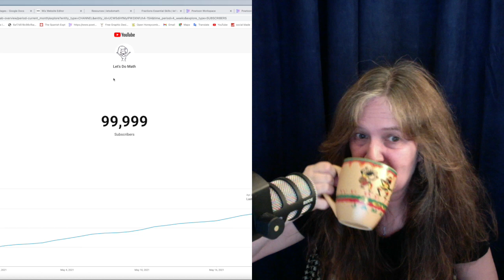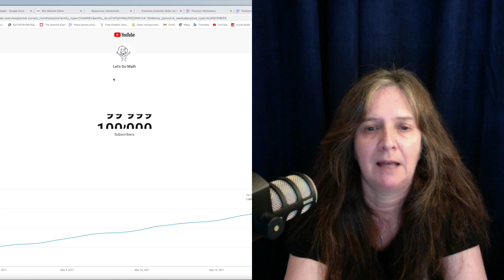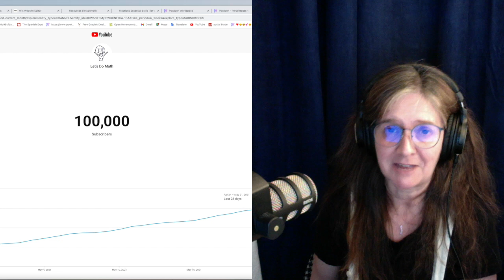I get to 100k...TWICE!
You can imagine how it feels to finally get to 100k. Anyway, this little vid shows the subs count from 99 997 to 100 000.
I appreciate all of it, and I hope you'll stick with me as I continue to add new videos to the channel, and new practice exercises to help you build your math muscle, on the website: letsdomath.ca